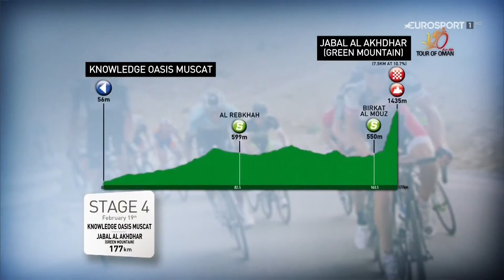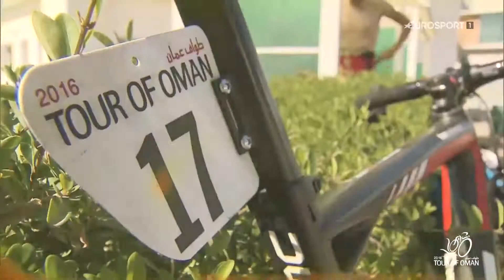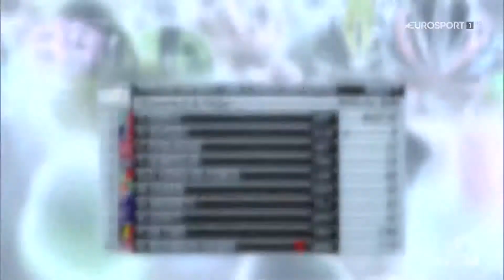Тур Омана 2016. Этап 4.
Четвертый этап многодневной велогонки Тур Омана.